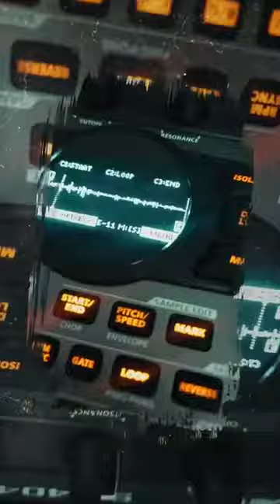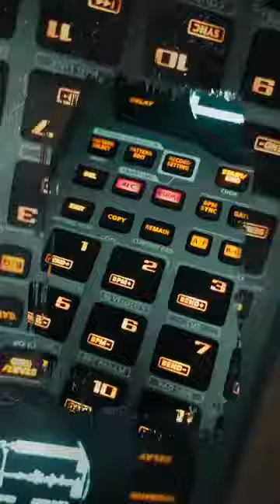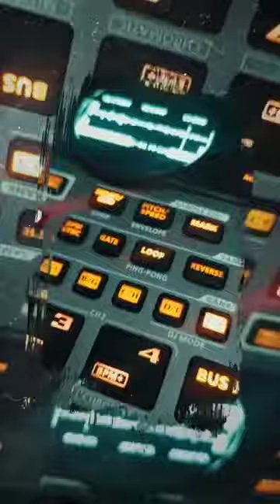YESTERDAY'S TODAY, BUT NOT TOMORROW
ONE OF MY FAVORITE BEATS AND VISUALS I DID